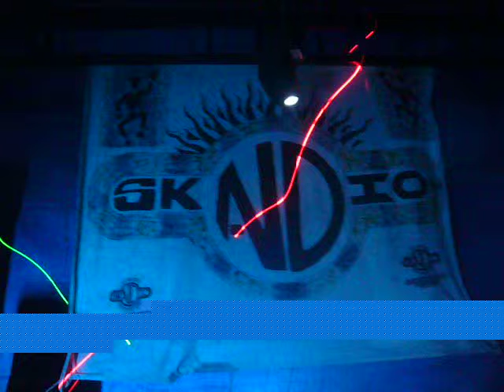SONIDO SKANDIO -CONECTANDO